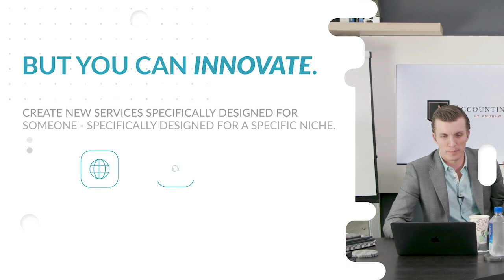You're NOT the Best Accountant! | Picking Your Niche Market | Andrew Argue, CPA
You will NEVER be the best accountant for every single person and business, and that's OKAY! You actually want to focus on a set group of people (your niche) and create new services designed specifically for them based on what THEY'VE told you they need and want to pay for. This allows you to master this brand new market that didn't previously exist and you can now MONOPOLIZE on every other person like it.